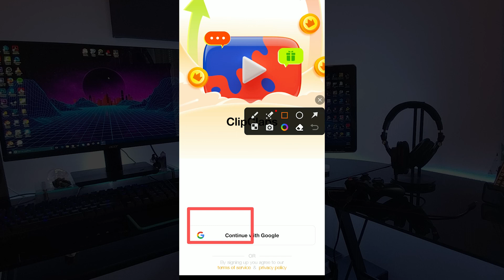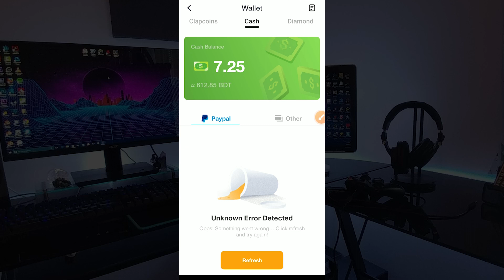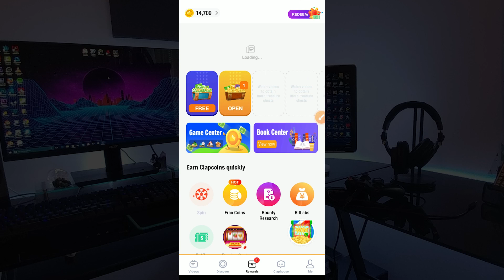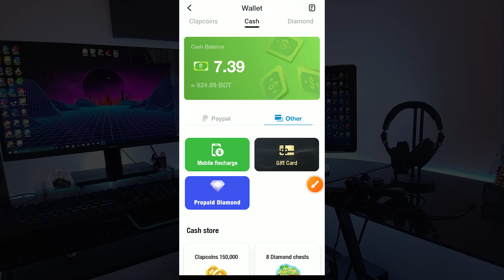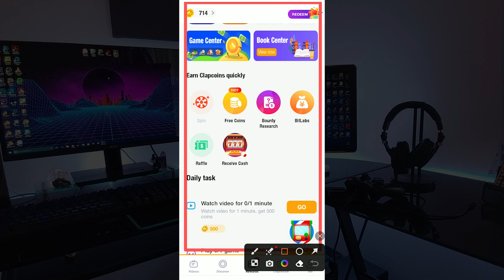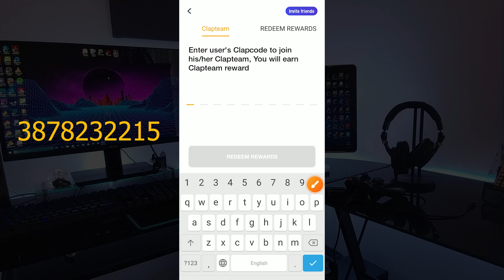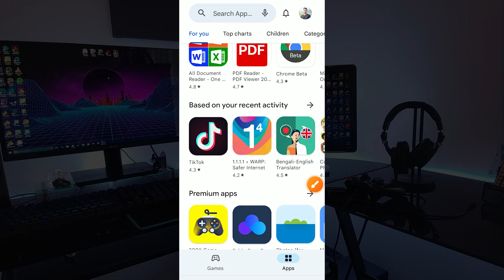ভিডিও দেখে ইনকাম | Watch Video Earn Money | Make Money Online 2023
ভিডিও দেখে ইনকাম | Watch Video Earn Money | Make Money Online 2023 | Earn Money Online

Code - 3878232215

Earn Money With a Mobile for Free
if You Stay With us, You Will Learn How to Earn Money With Mobile for Free, New Income Site And App Review Video Now, Watch and Earn Money, And get more good videos

বিনামূল্যে একটি মোবাইল দিয়ে অর্থ উপার্জন করুন
আপনি যদি আমাদের সাথে থাকেন, আপনি শিখবেন কিভাবে বিনামূল্যে মোবাইল দিয়ে অর্থ উপার্জন করতে হয়, নতুন ইনকাম সাইট এবং অ্যাপ রিভিউ ভিডিও এখনই দেখুন এবং অর্থ উপার্জন করুন,